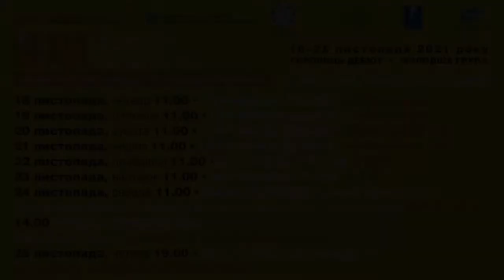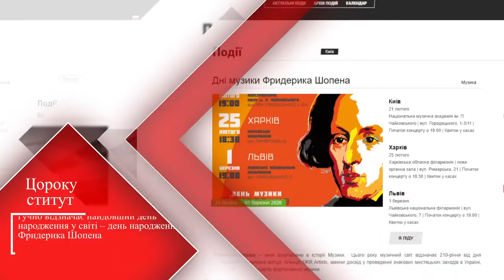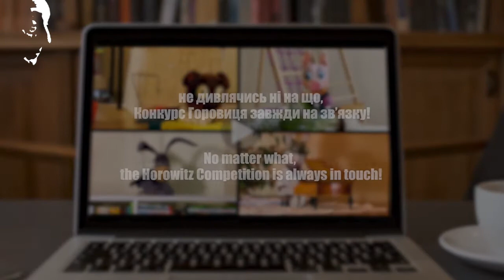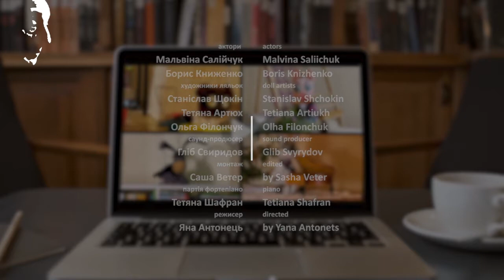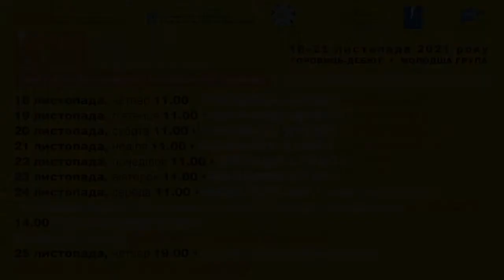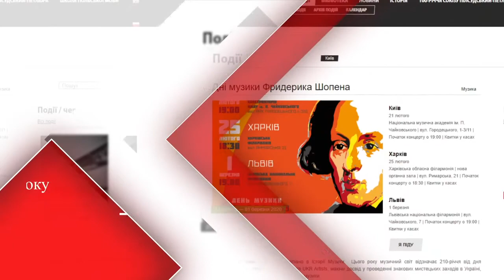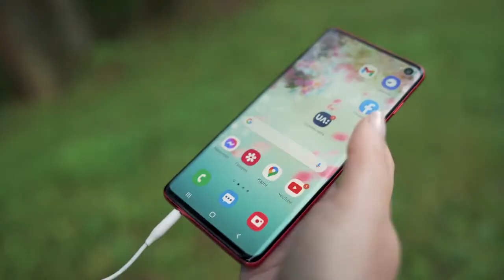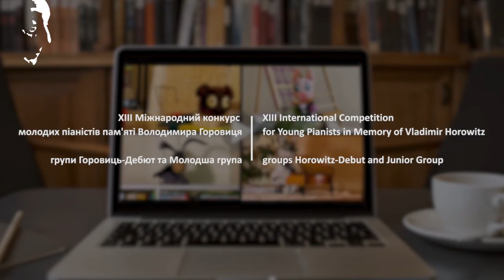Молодша група Junior Group, part 2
Молодша група  Junior Group

10:40 Чен Хаоюй (Китай) 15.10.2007
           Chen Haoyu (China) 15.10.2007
Studying at the High School at the Central Conservatory of Music,
class of Professor Yao Lu.
Prizewinner of international competitions.
II round
F. Chopin. Etude Op. 10 No. 4
F. Chopin. Etude Op. 10 No. 5
C. Debussy. Préludes, Book I: “Le vent dans la plaine”, “Les sons et les parfums tournent dans I'air du soir”, “Les collines d'Anacapri”
Ch. Gounod-F. Liszt. Waltz from “Faust”

35:32 Чжан Філіна (Сполучені Штати Америки) 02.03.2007
           Zhang Philina (United States of America) 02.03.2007
Studying at the Special Music School at the Kaufman Music Center,
New York, class of Professor Iryna Morozova.
II round
J. Brahms. Variations on a Theme by Paganini Op. 35 Book ІІ
F. Chopin. Nocturne in G major Op. 37 No. 2
M. Ravel. “Alborada del Gracioso”

1:02:59 Шао Цзиюй (Китайська Народна Республіка) 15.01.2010
              Shao Ziyu (The People`s Republic of China) 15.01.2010
Studying at the Moscow Gnesin Secondary Special Music School,
class of Professor Elena Berezkina.
II round
F. Mendelssohn-S. Rachmaninoff. Scherzo from
“Midsummer Night's Dream” Op. 61.
F. Liszt. Ballade No. 2 in B minor S. 171

1:21:58 Шімчак Анастасія (Республіка Білорусь) 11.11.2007
              Shimchak Anastasiia (Republic of Belarus) 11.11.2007
Studying at the Republican Music College,
class of Professor Elena Loginova.
II round
F. Chopin. Nocturne in E-flat major Op. 55 No. 2
R. Schumann. Sonata in G minor Op. 22
I. Albenis. “El Puerto” from the series “Iberia”

1:42:31 Шумакова Альбiна (Україна) 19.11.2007
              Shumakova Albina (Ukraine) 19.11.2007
Studying at the Odessa Art School No. 11,
class of Professor Julia Zabairatska.
II round
M. Skoryk. Aria from Partita No. 5
F. Mendelssohn. Capriccio in A minor Op. 33 No. 1
S. Rachmaninoff. Prelude in F major Op. 32 No. 7
S. Rachmaninoff. Musical moment in E minor Op. 16 No. 4